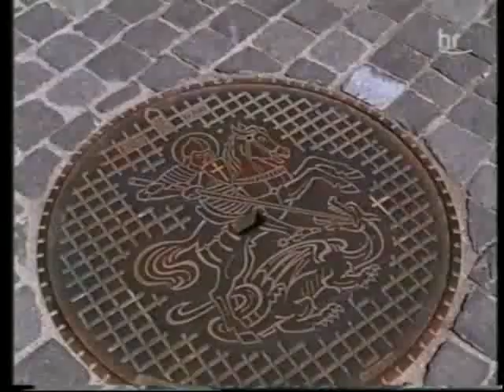Quartett Res Schmid & Gebrüder Marti - Mader Brächtus Giele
Musik file, Strasse der Lieder 2005